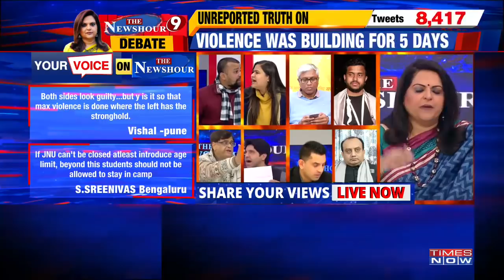Several videos & contradictions on JNU violence; Why rush to blame one side?| The Newshour Debate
On The Newshour Debate (6th Jan) with Navika Kumar, Violence was building in JNU for 5 days. Politics shrouds the reality in JNU. Why the rush to blame one side? JNUSU president Aishe Ghosh lashes out at ABVP over the violence in the JNU campus. ‘It was an organized attack.

Listen in!